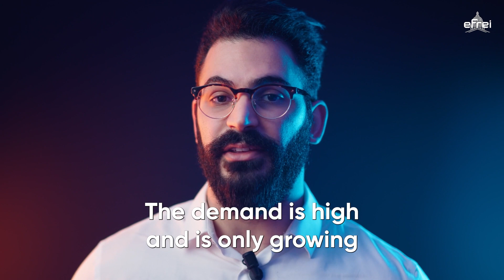Data Engineering - Majeure Cycle Ingénieur | Efrei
👩‍💻L’Efrei est une grande école qui forment des ingénieurs et experts du numérique depuis 1936📚